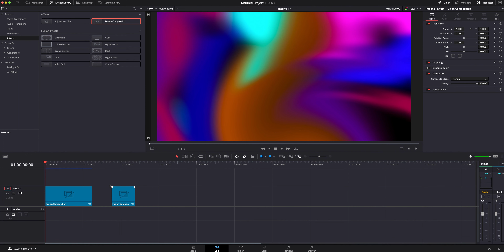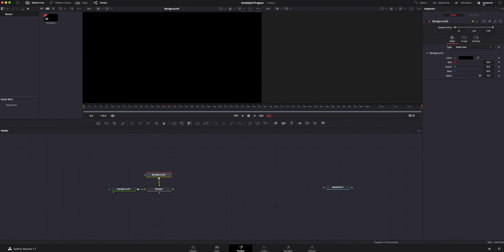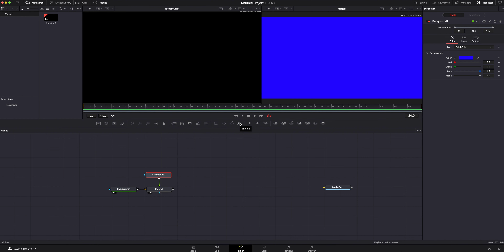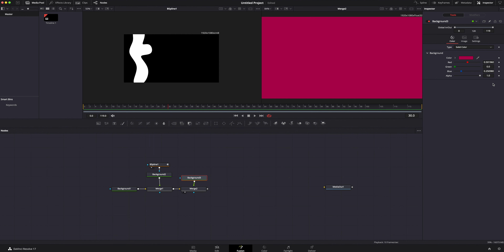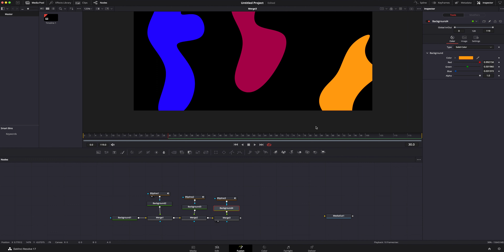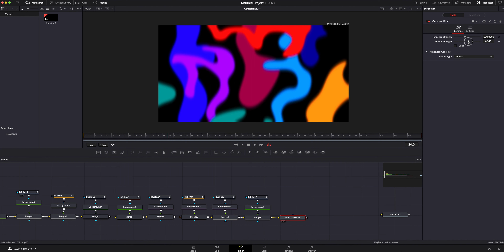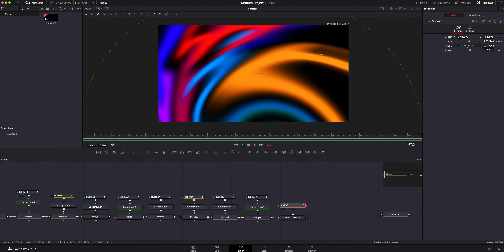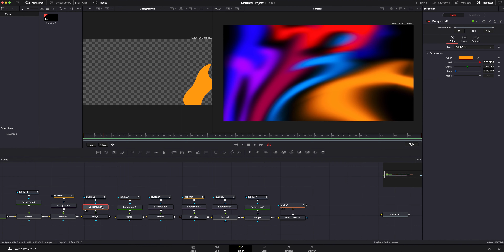Create a CUSTOM Liquid Background in DaVinci Resolve 17 | Davinci Resolve Tutorial for beginners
Ever wanted to have an awesome background for your titles and videos? In this video we are learning how to Create a CUSTOM Liquid Background in DaVinci Resolve 17. Follow along with this step by step Davinci Resolve Tutorial for beginners!

Killer Camera
Camera Cage
Favorite Mic
Great lens
Best Monitor
Joby Gorillapod
Favorite ND
Best on the go drone
Great light
Awesome Bag